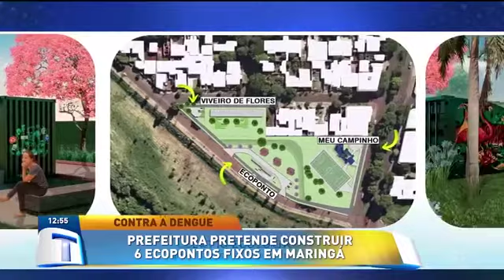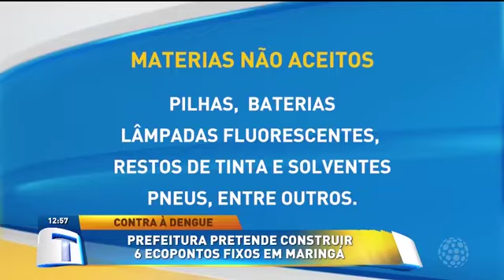Prefeitura pretende construir 6 ecopontos em Maringá - Tribuna da Massa (04/03/2020)